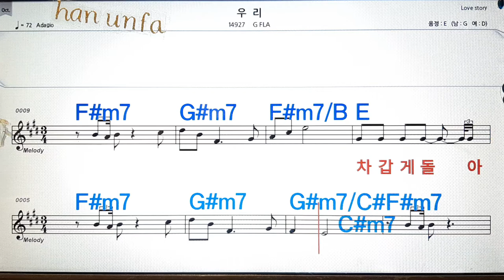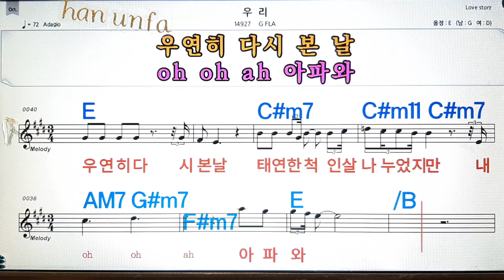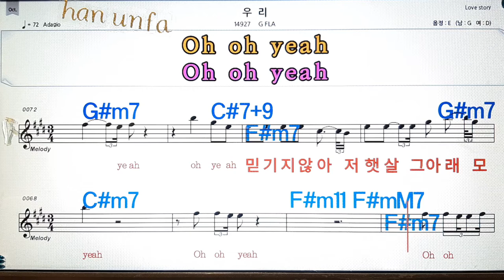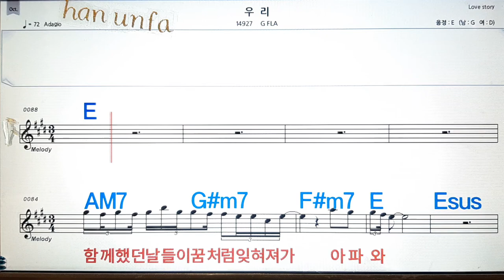우리/G fla💋노래방, 통기타 , 코드 큰악보, 가라오케, 반주💖Karaoke, Sheet Music, Chord, MR